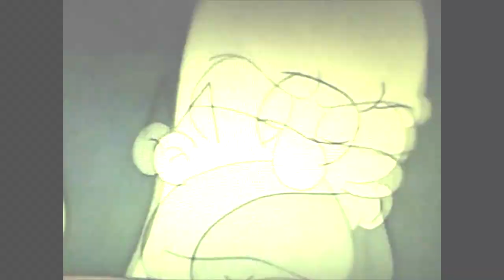homer vs bart the injustice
poop is go back see what happens